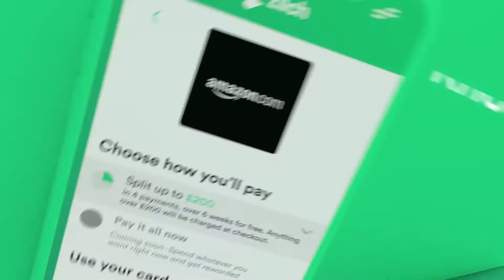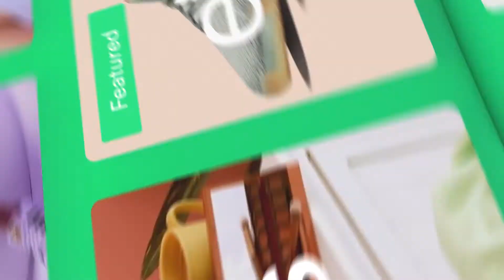NYSE Floor Talk Zilch Founder & CEO Philip Belamant